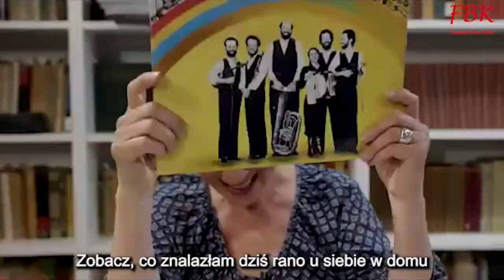Lato w Synagodze Pod Białym Bocianem/Summer in the White Stork Synagogue 2021 - Michael Alpert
Michael Alpert jest wokalistą, klezmerem i badaczem żydowskiej muzyki ludowej. To ważna postać renesansu wschodnioeuropejskiej muzyki i kultury żydowskiej.

Buduje most między starszym pokoleniem a światową rewitalizacją klezmerów/jidysz, odegrał kluczową rolę w przekazaniu muzyki i tańca aszkenazyjskiego. Alpert kierował programami kulturalnymi w języku jidysz na całym świecie, wykładał na uniwersytetach w Indianie, Oksfordzie i Kolumbii. Był autorem kluczowych publikacji naukowych. Był długoletnim dyrektorem artystycznym KlezKanada w Montrealu i konsultantem Festiwalu Kultury Żydowskiej w Krakowie, a obecnie jest starszym pracownikiem naukowym w nowojorskim Centrum Tradycyjnej Muzyki i Tańca.

Jidysz stanowi fundamentalny wyznacznik tożsamości Żydów aszkenazyjskich, klucz do ich dziedzictwa kulturowego. Przez kilka pokoleń był autonomicznym i wszechstronnym środkiem komunikacji językowej dla wielomilionowej społeczności. Był to w pełni samodzielny język, który spełniał wszystkie zadania stawiane mu przez nowoczesne społeczeństwo na progu XX wieku.

Na przestrzeni jednego stulecia język jidysz osiągnął szczyt swojego rozwoju, stając się wiodącym językiem postępowej kultury, nauki i polityki, a potem niemalże zamilkł, trafiając na listę języków ginących UNESCO.

Wywiad jest częścią corocznego festiwalu Fundacji Bente Kahan - Lato w Synagodze Pod Białym Bocianem.